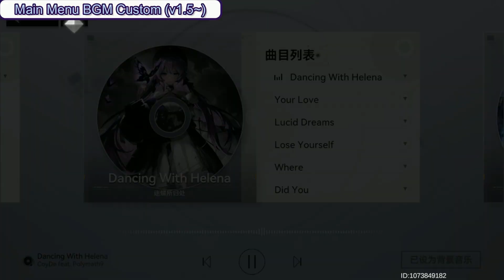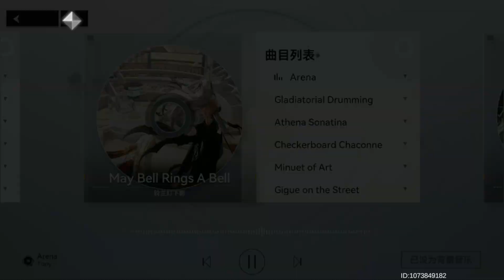Aether Gazer v1.5 Showcase! Marduk & Kingu and updates【Aether Gazer/エーテルゲイザー】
Complete showcase of Aether Gazer version 1.5 first half.
-new Modifier S Rank Marduk & A Rank Kingu
-new Skin(Marduk)
-brief overview for QoL and content updates from v1.0 to 1.5

0:00 Gacha WTF
1:48 S Marduk moveset
4:09 A Kingu moveset
7:00 Battle showcase
8:02 Ultimate Skillchain (Marduk & Kingu)
8:45 Ultimate Skillchain (Kingu & Kagutsuchi)
9:10 Marduk Skin
11:30 Updates Soundtrack mode LETSGO

Emulator : LDPlayer + PS4 controller